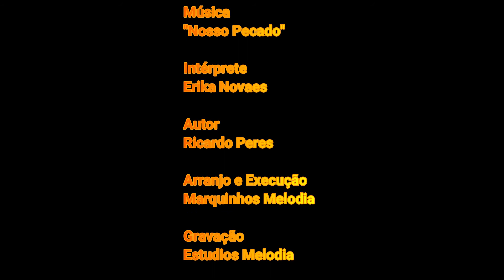NOSSO PECADO - (Ricardo Peres) - CANTA: ERIKA NOVAES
Musica romantica que descreve as emoções de uma relação proibida.
Ouçam a linda interpretação da excelente Erika Novaes

 E A PERGUNTA É:
QUEM JÁ NÃO COMETEU UM PECADO DESSES, NÃO É???

Nosso Pecado

Samba Lento       Tom f+      Ricardo Peres

Quando, meu interfone toca
Um sorriso de alerta aparece em meu rosto
Quando, eu te abro a porta
O desejo é o que importa e ele invade o meu corpo

Quando, você chega bem perto
Tudo fica incerto, nada tem direção
E aí, enroscado em teus braços
Dentro dos teus abraços
Lá se vai a razão...

Desse jeito levado
Entre o certo e o errado, pra ninguém descobrir
Esse é o nosso pecado,
E pra viver esse amor, somos dois a mentir

Quando você vai embora
Pois à tua espera, existe um alguém...
Eu volto à realidade                                               /
Pra você sou o outro                                         /    Bis
Sem você sou ninguém                                     /